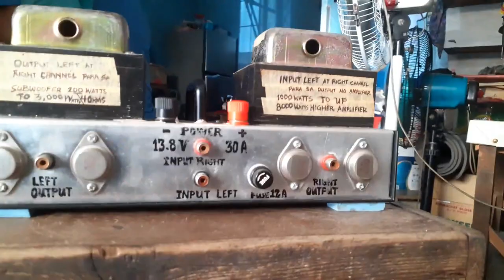Buyer of 2nd Hand Amplifier Booster by Jhonell Talob worth of ₱1K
Sale!!! 2nd Hand Amplifier Booster
Assemble and Troubleshoot
by Jhonell Talob Vlogs
From College Project Schooling 2nd Semester
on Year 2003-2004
At the Technological University of the Philippines!
For Interested People and Looking For Some Electronics Gadgets!